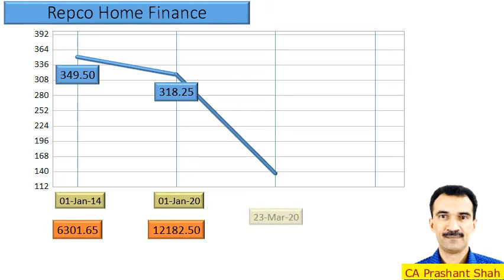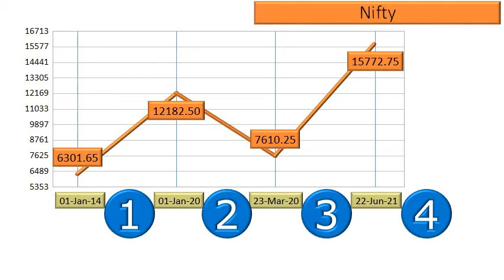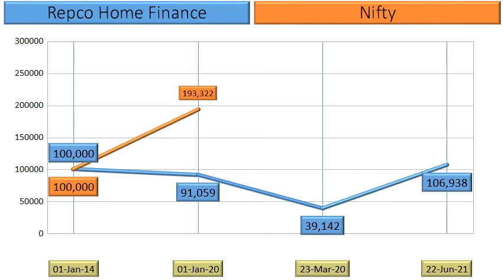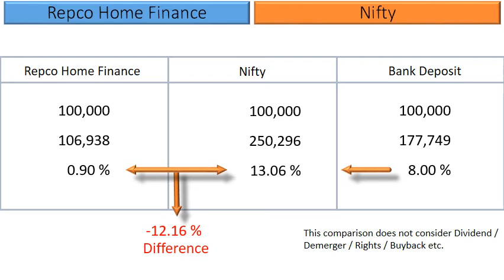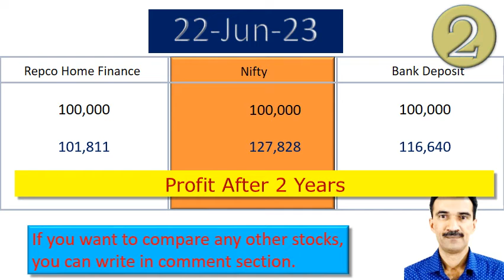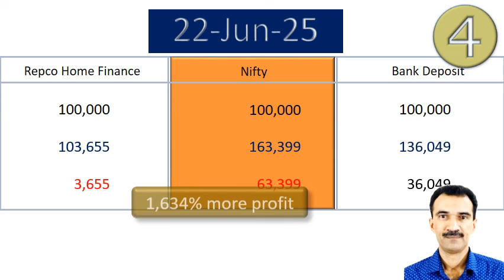Repco Home Finance Price Analysis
What are the returns that retail investors have Earned in Repco Home Finance?